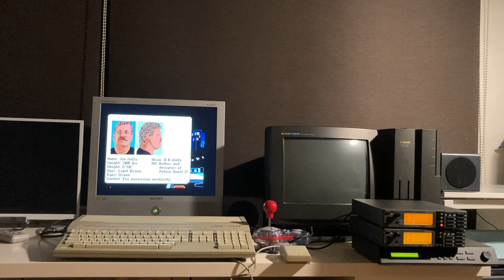[ATARI ST] Police Quest II : MIDI Sound Roland SC-88VL GM sound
ATARI 1040 STe / Sound Canvas-88VL